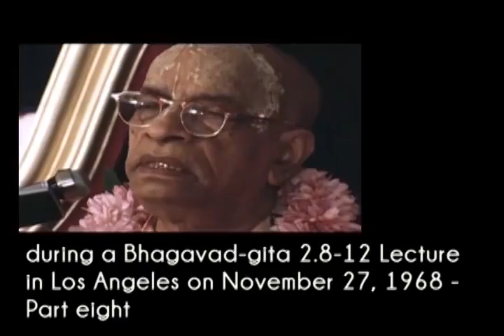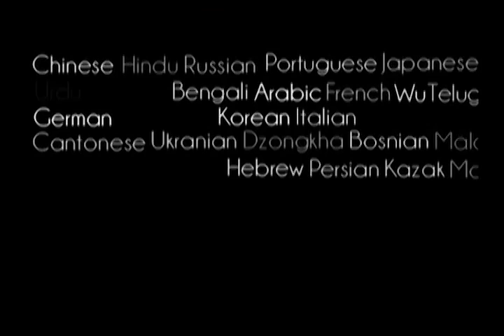Prabhupada 0442 Orang Kristen Pergi Ke Gereja Dan Berdoa Pada Tuhan, 'Berilah Kami Rejeki Hari Ini'